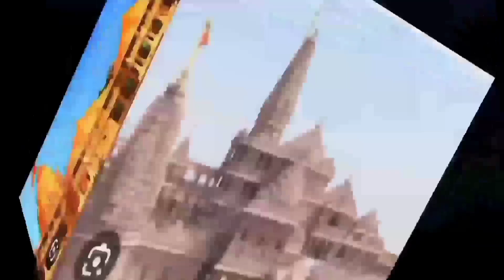ଆଜି ରବିବାରରେ ରାମଲାଲଙ୍କ ଦର୍ଶନ ପାଇଁ ପ୍ରବଳ ଭିଡ଼ ll Ayodhya Ram mandir ଆଜି ରବିବାରରେ ରାମଲାଲଙ୍କ ଦର୍ଶନ ....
ଆଜି ରବିବାରରେ ରାମଲାଲଙ୍କ ଦର୍ଶନ ପାଇଁ ପ୍ରବଳ ଭିଡ଼ ll Ayodhya Ram mandir ll ଆଜି ରବିବାରରେ ରାମଲାଲଙ୍କ ଦର୍ଶନ ପାଇଁ ପ୍ରବଳ ଭିଡ଼ramayan